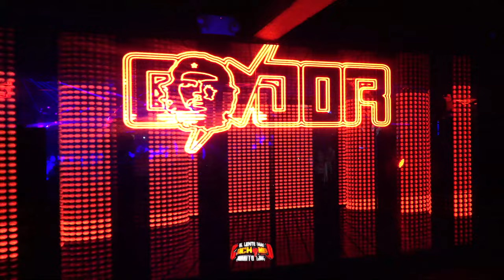🔥 LA NUEVA CUMBIA TEOTIHUACAN 2024 💥💃 SONIDO CONDOR EN CLUB LA BOOM NY📢🎶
((ESTRENO)) LA CUMBIA TEOTIHUACAN 💃💥 LA NUEVA ORQUESTA SONIDERA EN VIVO LA BOOM NY SONIDO CONDOR 🔥